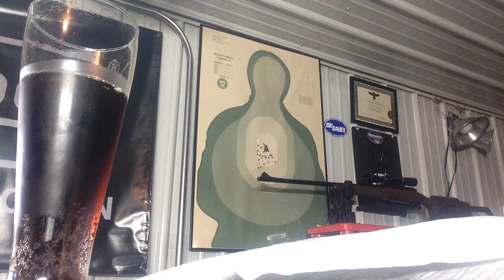Mossberg 590 Shockwave Sling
Saturday Gun Chat: Popin ' the top on MidwayUSA Bag of Goodies for the Mossberg 590 Shockwave, the wife and the AK